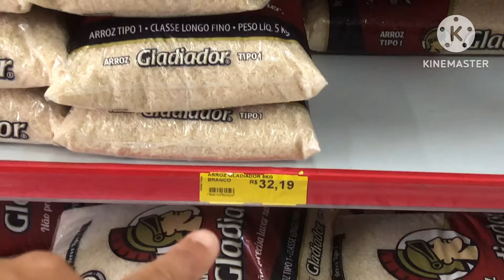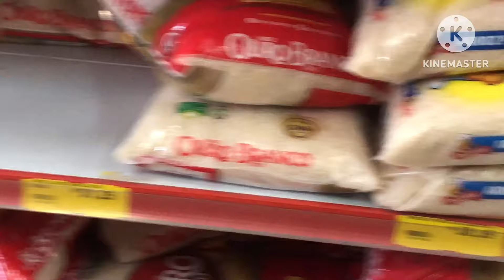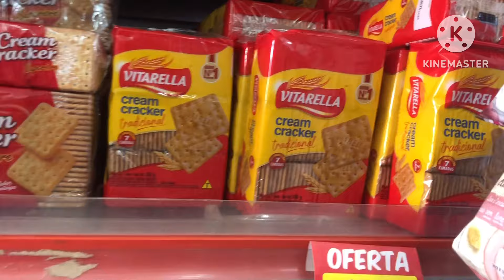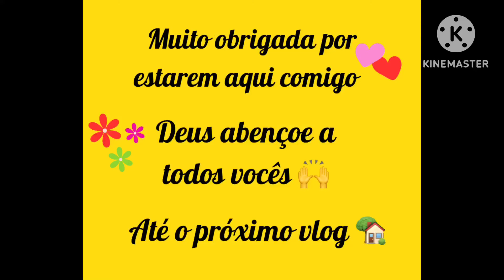RECEBI VISITAS DE INSCRITOS 😍 CAFÉ DA MANHÃ NA CASA DELES | DIAS DE CAMINHADA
▪️Sejam muito bem vindos família linda!
▪️Minha caixa postal 🩷
 Jorgeane Do Nascimento
Caixa postal N• 125195 Ac Tamoios
Cabo Frio - RJ
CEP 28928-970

▪️ Recebi visitas de inscritos

▪️Aqui no meu dia a dia em vlogs você encontra: Vídeos, Vlogs, Receitinhas, meu dia a dia e muito  mais!
▪️FACEBOOK: JÔ NASCIMENTO ▪️PÁGINA DO FACEBOOK: DIA A DIA COM JÔ